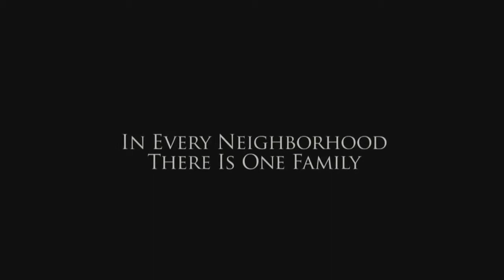Carrie | Official Trailer (2013)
A sheltered high school girl unleashes her newly developed telekinetic powers after she is pushed too far by her peers.